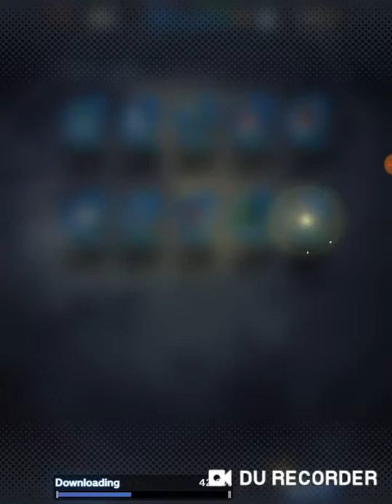Summoning For Kaioken Goku